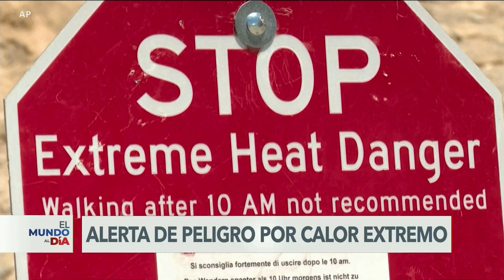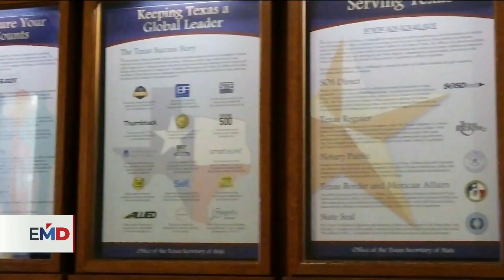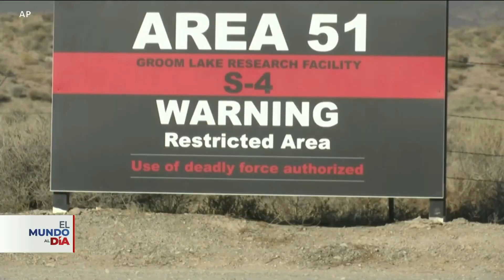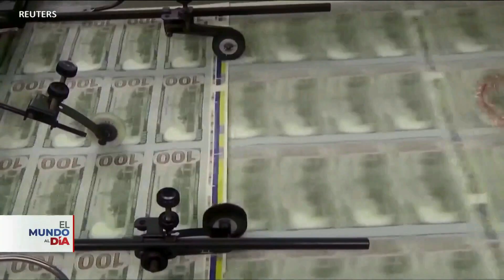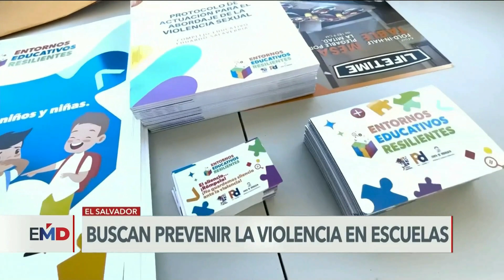Autoridades sin respuesta clara sobre cómo ingresan armas a Penitenciaría del Litoral Julio 28-2023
- Candidatos a la presidencia critican ola de violencia.
- Pdte. Lasso enfatizó que su gobierno no ha pactado con el crimen organizado.
- Organismos internacionales preocupados por amenazas contra periodistas.
- Aspirantes a la presidencia de la República recorren varias provincias.
- Policía decomisó más de cuatro toneladas de cocaína en el puerto de Guayaquil.
- La policía identifica el cuerpo hallado en Cuenca.
- Complejo judicial de Durán laborará en modalidad de teletrabajo por amenazas.
- Autoridades sin respuesta clara sobre cómo ingresan armas a la Penitenciaría del Litoral.
- Armada del Ecuador dispuso regularización de las embarcaciones en lagos de Imbabura.
- La policía rescata a los auditores de la Contraloría que estaban secuestrados.
Internacionales gracias a @vozdeamerica